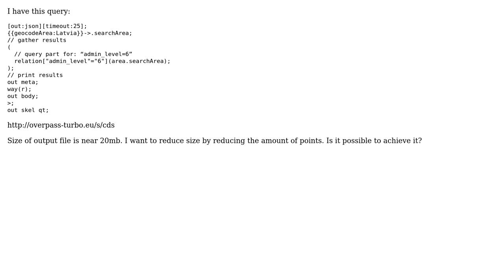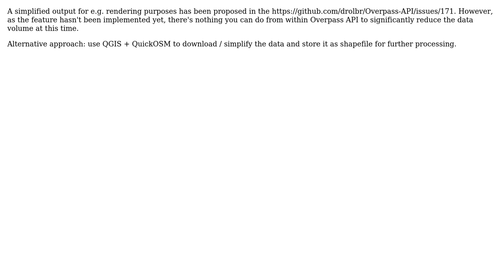GIS: Is it possible to reduce the amount of points of polygons from overpass-turbo export?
With thanks & praise to God, and with thanks to the many people who have made this project possible! You are responsible for your own actions.